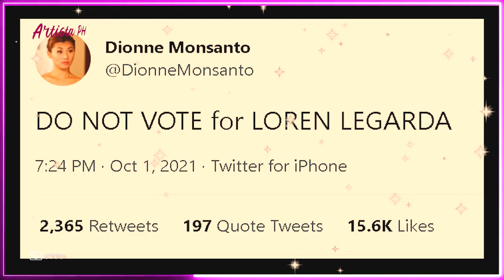DIONNE MONSANTO: ‘DO NOT VOTE FOR LOREN LEGARDA’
Tahasang sinabi ng dating Pinoy Big Brother o PBB housemate na naging character actress na si Dionne Monsanto na huwag iboto ng publiko ang dating senadora at ngayon ay representative ng Antique na si Loren Legarda.
Makikita sa tweet ni Dionne ang kaniyang panawagan sa publiko nitong Oktubre 2, 2021.
“DO NOT VOTE for LOREN LEGARDA,” ani Dionne. Hindi naman niya tinukoy kung ano ang dahilan. Muling tatakbo si Loren Legarda sa pagka-senador sa darating na Halalan 2022.
Sa kasagsagan ng botohan ng mga kongresista sa pagbibigay ng panibagong prangkisa sa ABS-CBN, isa si Legarda sa mga kongresista na hindi nagbigay ng kaniyang boto.